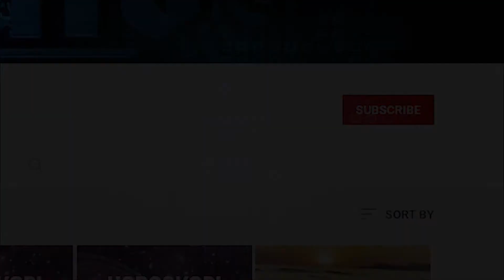BRICJAPI - Horoskopi mujor për muajin SHTATOR 2022